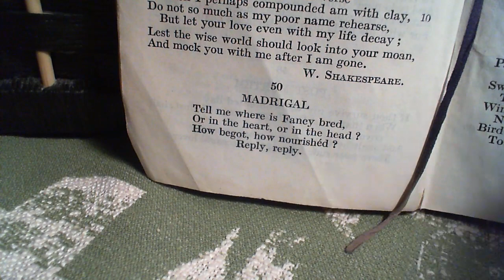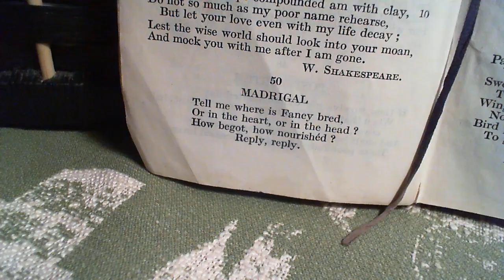Madrigal - W. Shakespeare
50 Madrigal
The fiftieth poem in the collection.

This is used in The Merchant of Venice.

Correction (as I come to know them): I took this as a physical relationship, but have learned that Fancy is also meant as imagination, the muse, or inspiration to the writer.